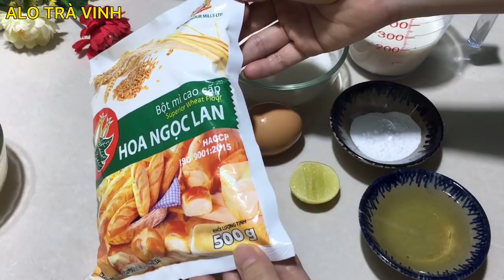BÁNH BAO- Cách làm Bánh Bao Nhân Thịt với lớp vỏ ngoài nở bông xốp và trắng tinh chỉ 1 loại bột mì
Cách làm Bánh Bao nhân thịt với bột mì, vỏ bánh nở bông xốp trắng và rất thơm ngon. Theo công thức này không cầu kỳ pha trộn bột nhưng vỏ bánh bao vẫn trắng ngon với phần nhân thơm phức ngọt thanh

THÀNH PHẦN
500g bột mì Hoa Ngọc Lan( bột mì đa dụng)
6g men nở khô(3m cafe lưng) dry yeast
5g bột nở- Baking powder
1 lòng trắng trứng( 30g)
100g đường
20ml dầu ăn= 2m canh đầy
Ít muối
1m cafe nước chanh
200ml sữa tươi
50ml nước

- Nhân bánh
Củ sắn nhỏ 400g
Nấm mèo, nấm hương
300g thịt nạc vai heo
1/2 củ hành tây nhỏ
Hành tím, hành lá, góc ngò rí
1 Cây lạp xưởng
Trứng cút
- Gia vị
1m cafe Rượu mai quế lộ
1m cafe hạt nêm
2 m canh đường
Tiêu, Ngũ vị hương(1/2m cf)

INGREDIENT
500g Hoa Ngoc Lan flour (all-purpose flour)
6g dry yeast (3m coffee back) dry yeast
5g baking powder - Baking powder
1 egg white (30g)
100g sugar
20ml cooking oil= 2m full soup
Few salt
1m coffee with lemon juice
200ml fresh milk
50ml water

- Cake filling
Small cassava root 400g
Cat mushrooms, shiitake mushrooms
300g lean pork shoulder
1/2 small onion
Purple onion, green onion, coriander corner
1 Sausage plant
Quail eggs
- Spice
1m coffee Cinnamon apricot wine
1m coffee seasoning
2 m street guard canh
Pepper, Five flavors (1/2m cf)

  + Mến chúc các bạn & gia đình luôn luôn vui khỏe, hạnh phúc.